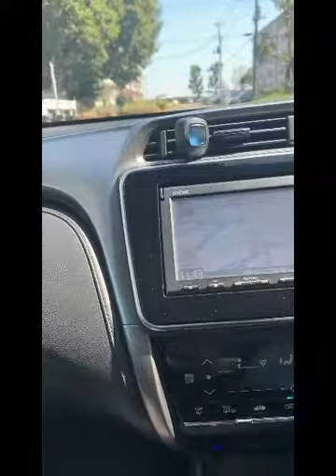JETSETオリジナルラジエーター添加剤+PPLを今回は本田グレースにお試しを行っていただきました。 レカロシートを装着をした後に 座面の角度を検証するためにお客様と同乗の試運転を行った際の模様です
アマゾンでも
販売中のJETSET
オリジナルラジエーター
添加剤、+PPLの
お試し動画です。

今回はホンダのグレースと言う
セダンにレカロシートを装着した
際の座面の高さ角度の
検証のための試運転に合わせ
+PPLをラジエーター
アッパーホースに
ガムテープにて簡単に
仮止めしての試運転です。

動画の途中にその+PPLを
外しての素の状態での
動画も続きますが、お客様
は外したときの方がその
ギャップを感じやすいとの
コメントです。

どうぞ同様なお車や
または簡単なチューニングにて
乗り心地を改善しようとお思いの
お客様は車に一切
改造を施すことなく
その場で購入する前に
体感をしてからの購入も
可能なこのユニークな
ラジエーター添加剤を
お求めに八王子JETSET
までお越しください。

所在地
東京都八王子市横川町
81-21